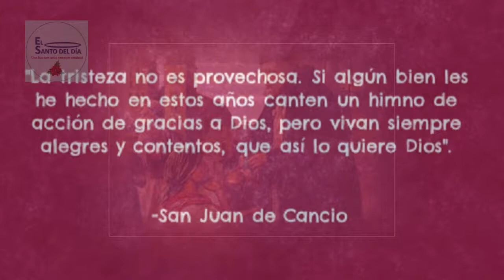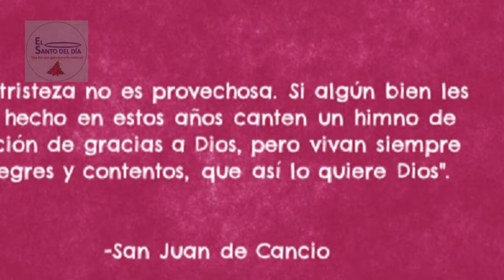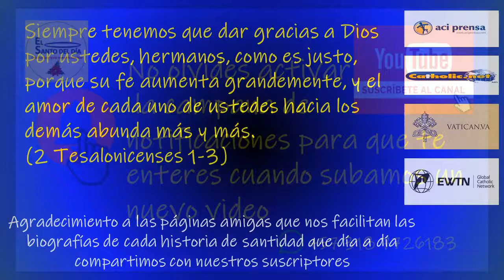SAN JUAN CANCIO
CANAL CATOLICO RE-SPES RE-SPES